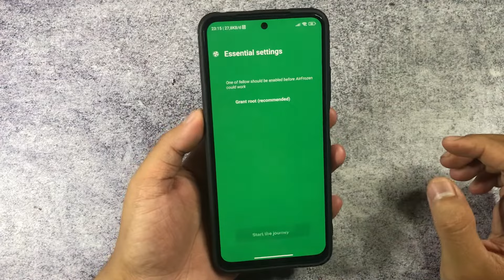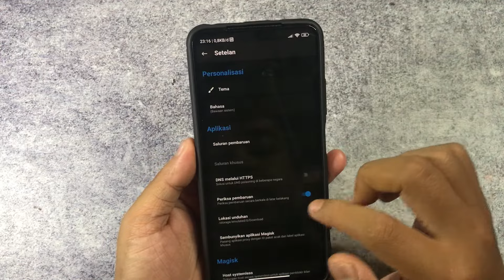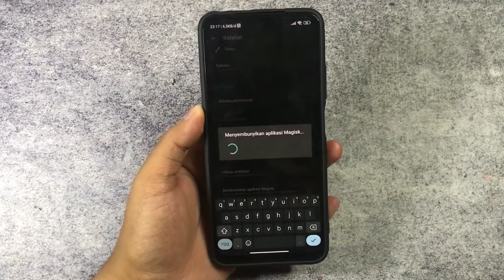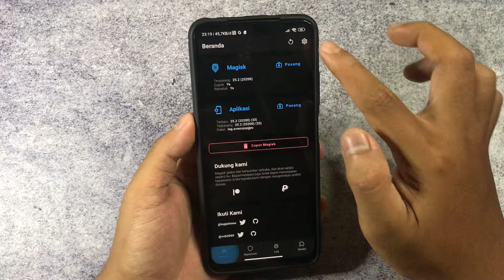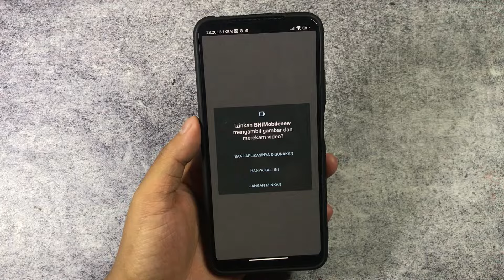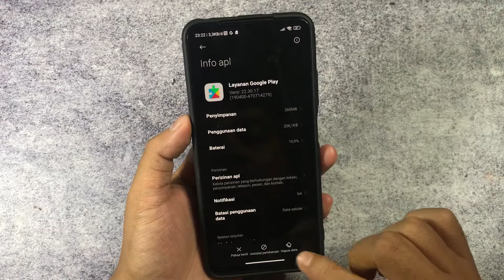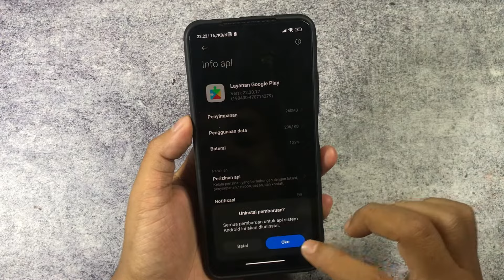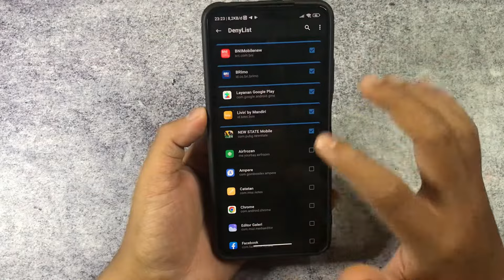Di Jamin Berhasil 100% - Menyembunyikan Root Dari Semua Aplikasi Pendeteksi Root